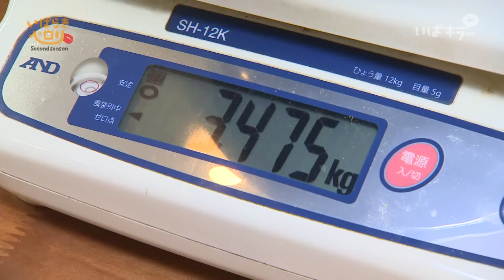【大食い】モンスター級！3.5kgの味噌ラーメンをますぶちさちよ（桝渕祥与）がペロリ！（いばらきペロリsecond season #9）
“ミス大食い”桝渕祥与が、いばらきの味覚を食べ尽くす！

茨城県内の大盛りのお店を中心に、新鮮な海の幸や山の幸、特徴ある料理を豪快に食べて紹介する「いばらきペロリ」がセカンドシーズンになって帰ってきました！
出演は、元ミス鎌倉の美人フードファイター桝渕祥与（ますぶちさちよ）。テレ東の大食い王決定戦（2014）で準優勝にもなった、大注目のフードファイター！

食の王者である桝渕の魅力と共に、茨城の食と海の魅力をお届けします！

今回のペロリは、茨城県常総市にある
「らぁめん 力丸」を訪れました。

こちらは常総市で人気のラーメン店で
お店の自慢はシャレと背脂が効いた「食べて味噌」！
そんな「食べて味噌」をペロリエディションとして
麺が６玉入った3.5Kgを用意！
セカンドシーズン最大、モンスター級の味噌ラーメンを桝渕は完食できるのか？！

らぁめん 力丸
茨城県常総市内守谷町きぬの里１丁目１０ モンブラン 103